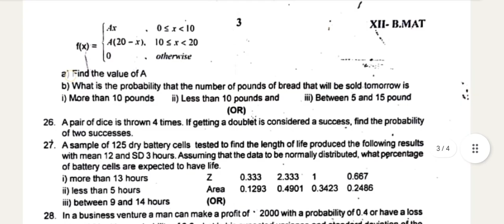12th Business Mathematics 2nd mid-term test question paper with answer key 2023|Vjalerts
12th Business Mathematics 2nd mid-term test question paper with answer key 2023|Vjalerts|